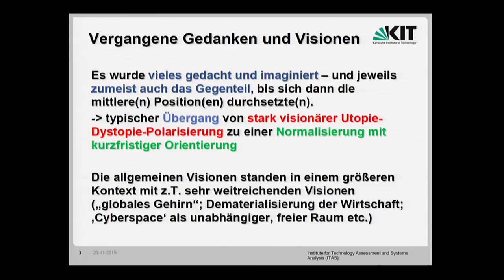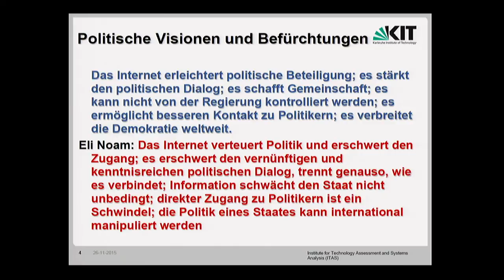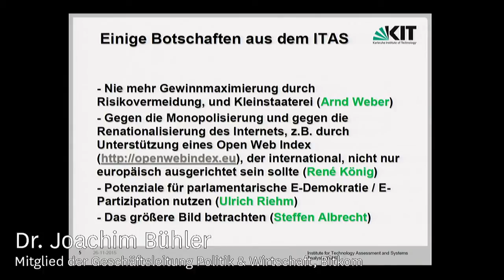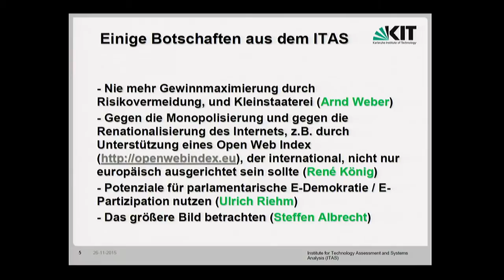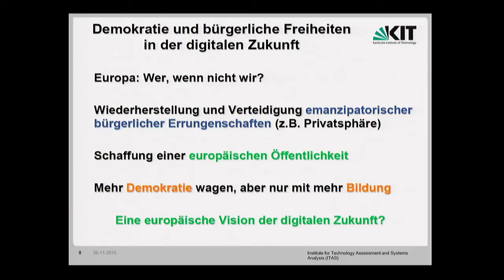netz:regeln 2015 - Keynote: Der europäische Weg ins Internet: Visionen und Realitäten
Keynote

mit:
- Christopher Coenen, Institut für Technikfolgenabschätzung und Systemanalyse, Karlsruher Institut für Technologie

Moderation: Sandra Mamitzsch, re:publica

Das Internet und seine Erzählungen: Was wurde in den letzten fünfundzwanzig Jahren über das Internet, insbesondere in Deutschland und Europa, gedacht? Was können wir aus der Kultur der Prognosen und Debatten der letzten Jahrzehnte lernen? Welchen Weg schlagen Deutschland und Europa bei der gesellschaftlichen Gestaltung des Digitalen ein? Welche spezifischen Chancen und Alleinstellungsmerkmale hat die Europäische Union im Vergleich zu anderen Regionen?